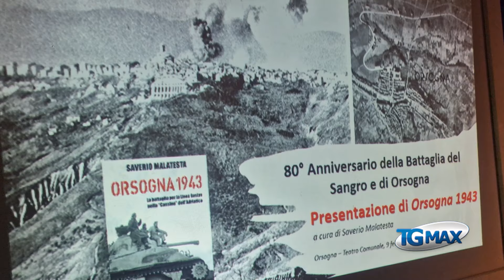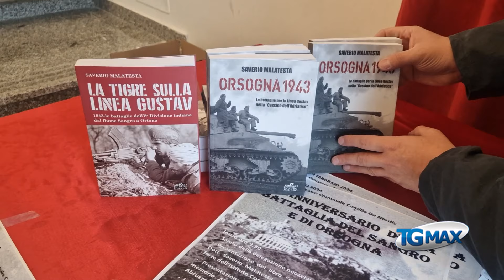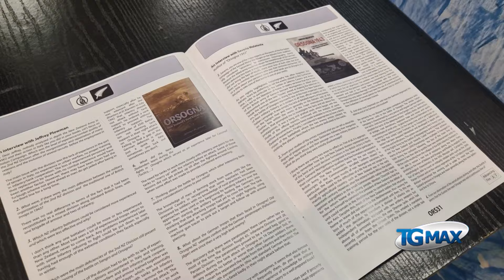Orsogna, la memoria dei maori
"Raccontare ai giovani è importante" ciò che è stata la seconda guerra mondiale sui nostri territori.